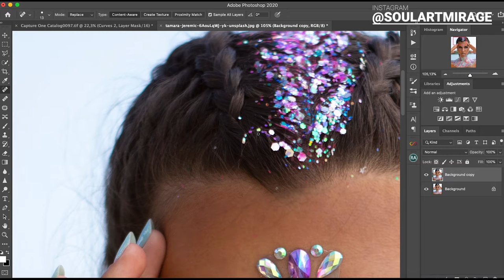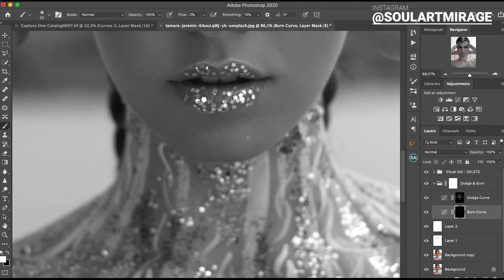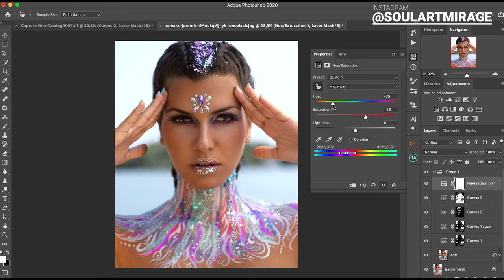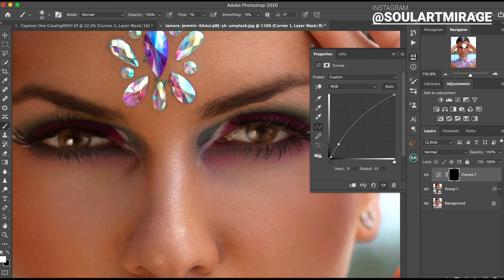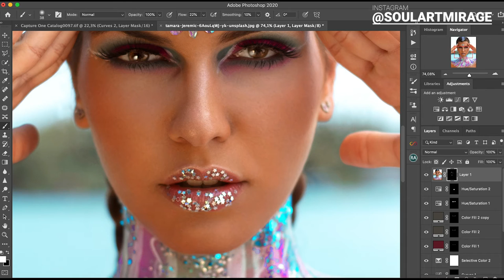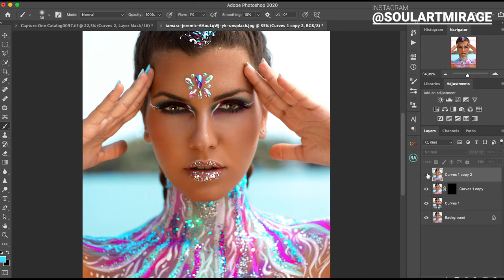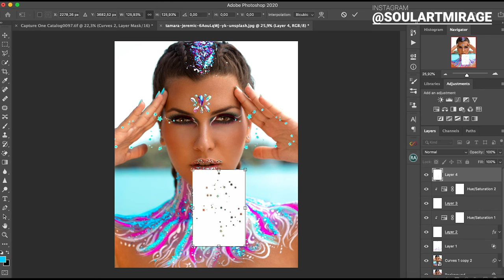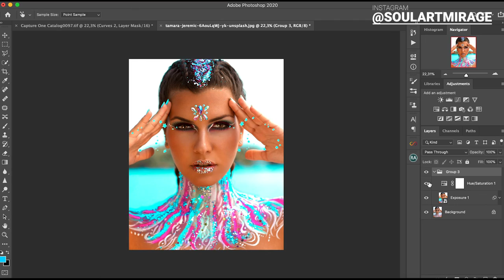EDIT YOUR PHOTOS LIKE @MARKSINGERMAN | SOULART MIRAGE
Hey hey my family! How are you doing? Here I am again with another speed edit this time I emulated the colourful  photo editing style of Mark Singerman . The workflow start with skin cleaning, dodge&burn, luminosity masks, liquify, layers and layers of color grading, manipulation etc etc.
Services:
*High-end Retouching /  Photo editing
*Custom preset
*Blogger preset

Hope you enjoyed to watching the video!
Val

 ~ SOCIAL MEDIA ~

INTRO Photo Credits:
-retoucher Soulart Mirage (instagram @soulartmirage )
 all the photos
-photographer Nestor Correa (instagram @nestor923 )
 photo 1,2,4 e 6.
-photographer Anais Benoudiz (instagram @anaisbenoudiz )
 photo 3
-photographer Yolanda Kingdon (instagram @yolandakingdon)
 photo 5
  ~ MUSIC ~

~ SOURCE PHOTO ~